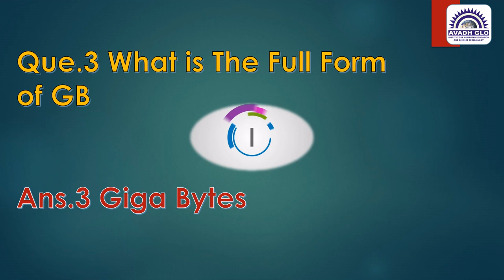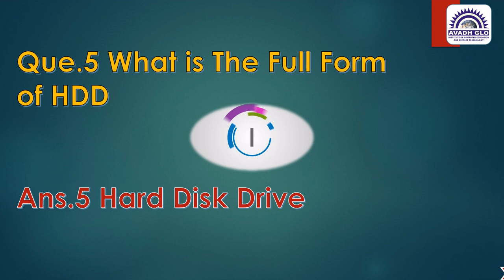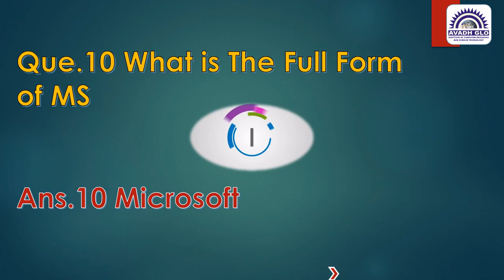CCC Top 10 Most Important Full Form Part 7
Your Query :
ccc newsyllabus 2023
ccc course
computer shortcutkey
ccc computer course in hindi
ccc exam ccc exam video